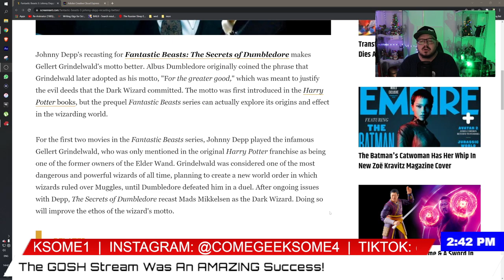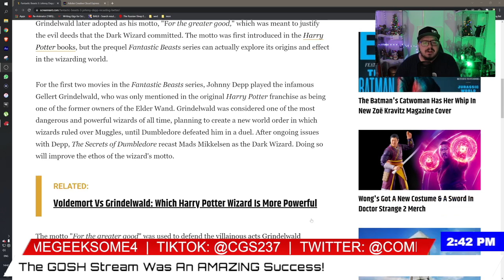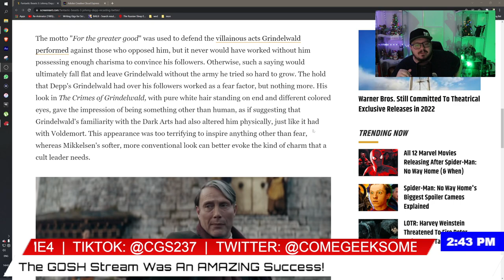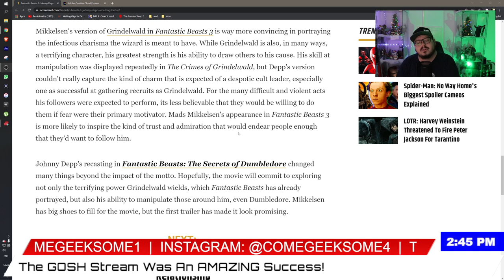Depp being RECAST is for "The GREATER GOOD?!" What?!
Secrets Of Dumbledore has shown it's first movie trailer.

This helps the algorithm push my content higher on the search results allowing for more people to see my videos. Much love!

JusticeForDepp
Planet Q's Queen
Pura Fe
Nadia 8
Ally Richardson
Shell
El Tarrants
Tina Esner
Kahleesee Stark
D M
Sam Martin
My ZoeyGirl
Jenny Hardy
Nikkijane Clark
Linda Gustafsson
Cindy Winget
Cindy Pinkham
Brigitte
Bett m
KorgCrimson
Jodie Galloway
Lizz Gordon
Ghetto TV
Scandi On A Mission
Agnes Maccallum
Flying Without Fear
Ann-christin Mortensen
Caroline
TammyTalksAbout
Aleksandra Jarosz
Lena Stensgaard
Tina Flowers
Dawn Curry
TrueBliu Nineleven
Haley Angie
Loralie Dee
ann brown
Amanda Grout
Emma P
Nicole Turner
EnceladusWaters
Dísa Maria Helgudóttir
Georgina Campbell
Marianne Erni
Irene Maiden
Zara Zohl
Laura UK
Mary Scott
Megan O'Shea
Johnny's Girl
Claire Flavin-Jones
Lynn Bain
Jane Ruddell
Donald Dolan
Mary Turpel
Ahyoka Ama
Sally Pascoe
Shelley Tennant
Sunshine
ali Bali
Penguin 322
Jane Durante
Sabine Möller
VidenTheColdOne
Leah Veneau
Hanne Lærke Sommer
Morning Tea
Juanita Schutte
Jennifer Willis
Lisa Lambert
Susan Redden
Cat Meissner
broly the mighty
Humble Bee
Sarah Wells
Christine B-R
ZomBQueeen
Tammy Lockley
MichIEEE
Stephanie Davis
BonnieB
Janette Tammaro
Wendy Postma
Maureen Kinross
Deborah Melendy
Roamer MGTOW
Madamebebo
Claire Jones
Mary Scott
Adriana Adams
Sarah Kat
Patti_C
Steve Kass
John Le
Kimmhy Depp
Night Train Blues
Harbenja
l c
GELTH Walker
Laura UK
Judith Hodgson
LifeOfSarcasm
ClairMbear
Moxxie Moon
Anne Holyday
K. Kae-linn Allison
Megan O'Shea
Sylvan